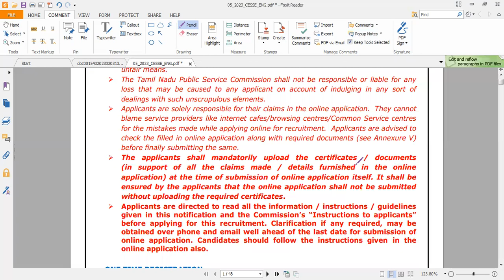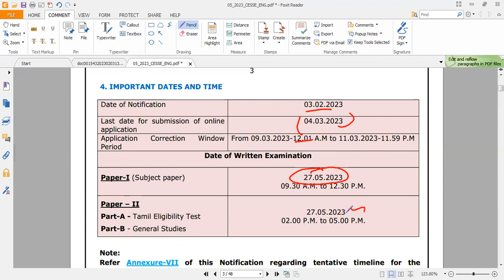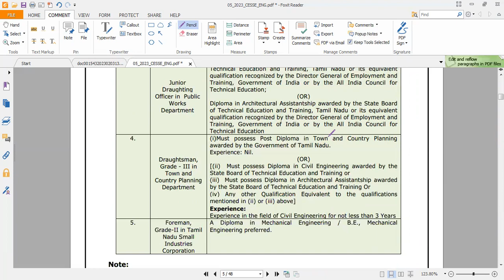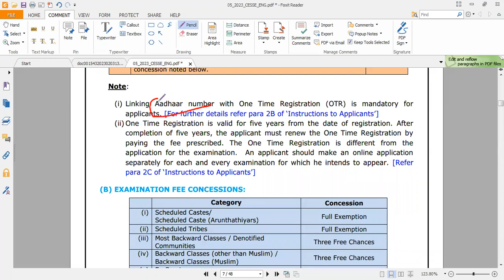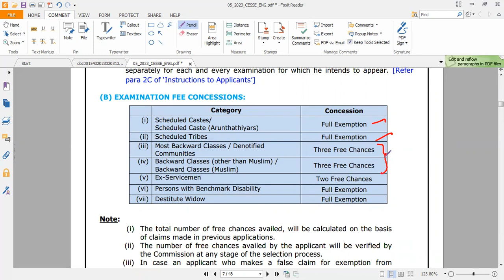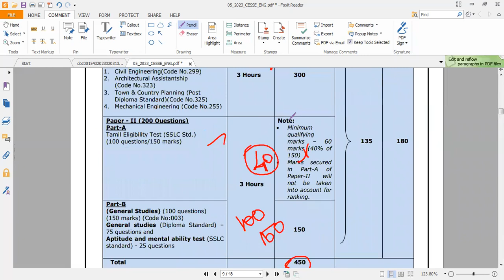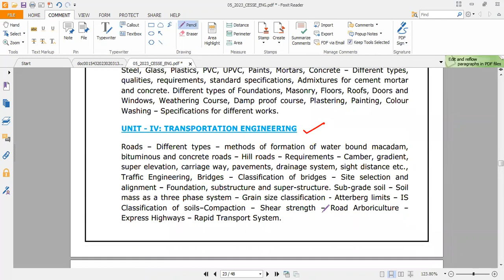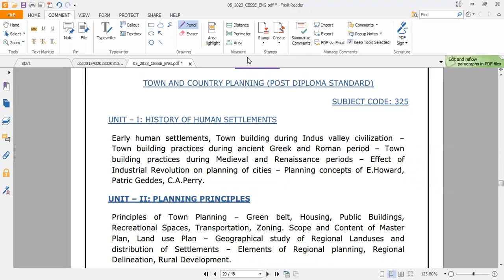TNPSC , TNPSC - COMBINED ENGINEERING SUBORDINATE SERVICES EXAMINATION, OVERVIEW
CESSE தேர்வு பாடத்திட்டம் 2022,
 CESSE தேர்வு மாதிரி வினாத்தாள்,
COMBINED  ENGINEERING SUBORDINATE SERVICES EXAMINATION  தேர்வு தகுதி,
CESSE தேர்வு 2022,
TNPSC COMBINED  ENGINEERING SUBORDINATE SERVICES EXAMINATION ,
tnpsc COMBINED  ENGINEERING SUBORDINATE SERVICES EXAMINATION question Paper 2019,
tnpsc COMBINED  ENGINEERING SUBORDINATE SERVICES EXAMINATION Answer sheet,
tnpsc CESSE books in tamil,
tnpsc AE class in tamil,
Tnpsc CESSE Mains syllabus,
,Tnpsc CIVIL ENGINEERING book list in Tamil,
tnpsc CIVIL ENGINEERING book list in English,
,tnpsc CESSE current issues,
tnpsc  ENGINEERING SERVICES Exam topper Papper ,
tnpsc civil engineering Model practise sheet,
tnpsc civil engineering free coaching,
Best Institute for TNPSC civil engineering,
tnpsc CESSE exam Details,
tnpsc CESSE exam previous Year paper with answers,
tnpsc CESSE  exam Syllabus 2022,
tnpsc CESSE exam pattern 2022,
tnpsc ENGINEERING SERVICES exam exam question paper,
tnpsc ENGINEERING SERVICES exam Syllabus in tamil,
Tnpsc ENGINEERING SERVICES exam preparation books in tamil,
tnpsc ae exam preparation books in English,
tnpsc AE exam Model question paper in tamil 2022,
tnpsc ENGINEERING SERVICES cut off range,
tnpsc CESSE cut off Range,
tnpsc COMBINED  ENGINEERING SUBORDINATE SERVICES EXAMINATION- Expected cutt off Range,
tnpsc  COMBINED  ENGINEERING SUBORDINATE SERVICES EXAMINATION Toppers speech,
tnpsc COMBINED  ENGINEERING SUBORDINATE SERVICES EXAMINATION Topper Paper,
TIPS to prepare for tnpsc group2 Mains,
tnpsc CIVIL ENGINEERING Hall ticket down load 2022,
tnpsc CIVIL ENGINEERING Notification 2022,
tnpsc COMBINED  ENGINEERING SUBORDINATE SERVICES EXAMINATION Preparation,
tnpsc COMBINED  ENGINEERING SUBORDINATE SERVICES EXAMINATIONclasses in Tamil,
Tnpsc COMBINED  ENGINEERING SUBORDINATE SERVICES EXAMINATION Exam,
CESSE தேர்வு என்றால் என்ன ,
COMBINED  ENGINEERING SUBORDINATE SERVICES EXAMINATIONதேர்வு பாடத்திட்டம் 2022,
CESSEதேர்வு 2023,
TNPSC CESSE,TNPSC CESSE , MOST EXPECTED QUESTION SERIES, PMSVANIDHI PROGRAM